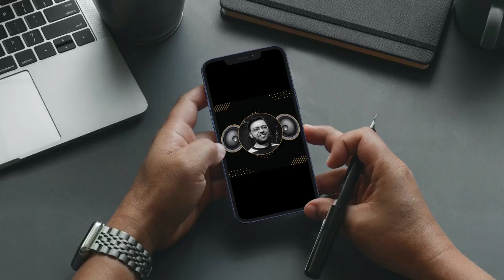Marhoom Ki Yaad Mein (Mirza Ji Ki Bicycle) Pitras Bukhari, Marhoom Ki Yaad Mein Class 12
Title: Marhoom Ki Yaad Mein (Pitras Ke Mazameen)
Old name: Mirza Ji Ki Bicycle
Book Name Urdu: پطرس کے مضامین از سید احمد شاہ پطرس بخاری
Author: Syed Ahmed Shah Pitras Bukhari
Genre: Comedy / Tanz-o-Mazah
Language: Urdu(Hindi)
Narrator: Imran Ahmed

Pitras Bukhari was a Pakistani humorist, broadcaster, writer, and journalist. He was born on November 1, 1898, in Peshawar, which was then part of British India and is now in Pakistan.

Bukhari is considered one of the pioneers of humor writing in Urdu literature. He wrote several books, including "Mazameen-e-Pitras," "Pitras ke Mazameen," and "Pitras kay mazameen ka tahqiqi-o-tanqeedi mutala'a." His writing style was characterized by a witty and satirical approach to contemporary social issues.

In addition to his writing, Bukhari was also a prominent broadcaster and worked for the All India Radio and Radio Pakistan. He was awarded the Pride of Performance Award in 1958 by the Government of Pakistan for his contributions to Urdu literature and broadcasting.

Pitras Bukhari passed away on December 5, 1958, in Karachi, Pakistan, at the age of 60. He remains an influential figure in Urdu literature and is remembered for his unique contribution to Pakistani culture.

This is free audio book of Pitras Ke Mazameen and you are listening to complete audio book of Pitras Ke Mazameen.

Audio Credits:
Wakka Wakka written by Bryan Teoh is licensed 100% free music under CC0 license